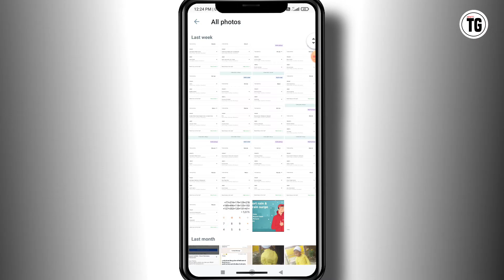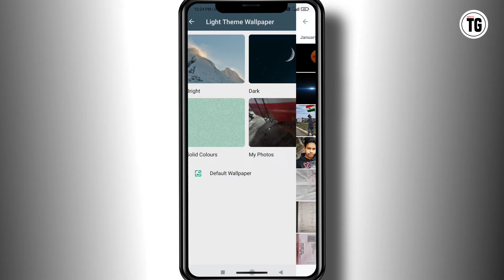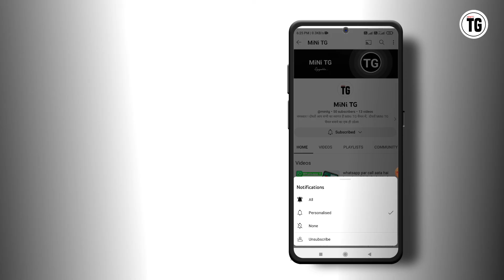whatsapp business me background kaise change kare | business whatsapp per photo kaise lagaen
Your Quires:-
whatsapp business me background kaise change kare
whatsapp business mein background kaise change karen
whatsapp business me background me apna photo kaise lagaye
whatsapp ke background mein apna photo kaise lagaen
whatsapp ki home screen par apna photo kaise lagaen
business whatsapp per photo kaise lagaen
how to set background photo in whatsapp business
whatsapp ki background mein apna photo kaise lagate hain
how to change dp on whatsapp business
how to change whatsapp homescreen wallpaper
how to change whatsapp homescreen background